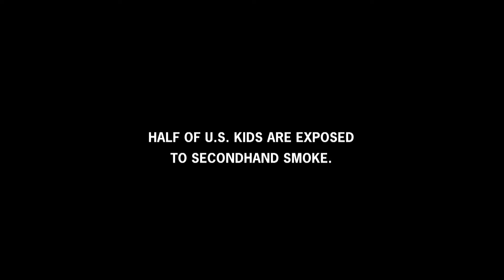CDC: Tips from Former Smokers: Jessica S.’s Asthma Tip Ad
Exposure to secondhand smoke can trigger a life-threatening asthma attack. This TV ad, from CDC's _Tips From Former Smokers_ ® ( _Tips_ ® ) campaign, features Jessica, a mother with a young son who suffers from asthma attacks due to secondhand smoke exposure. In her tip, she urges people not to be shy to tell people not to smoke around kids.

To learn more about tobacco control and prevention, go to BeTobaccoFree.gov